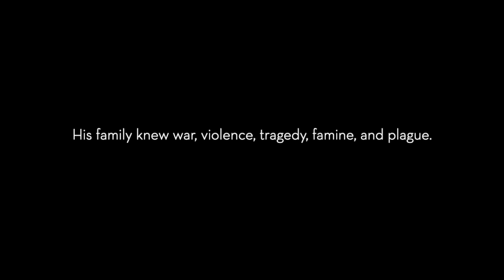‘Back to Bach’ - Two-part Inventions with Rosie Moon and Jacob Garside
‘Back to Bach’ reveals how the Oxford Bach Soloists have returned to the works of J. S. Bach during lockdown.

In this first episode, Rosie Moon (violone & double bass) and Jacob Garside (viola da gamba) explore the evolution of polyphony from Gibbons to Bach.

7:00 Orlando Gibbons,  Fantasia for Two Viols No. 1
15:50 JS Bach, Invention No. 4 in D minor BWV 775
19:50 JS Bach, Invention No. 10 in G major BWV 781